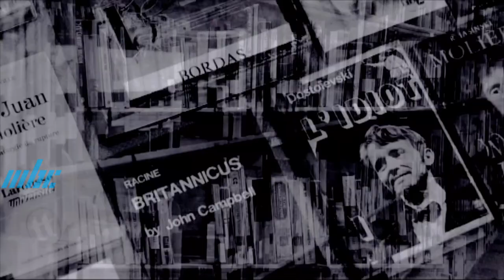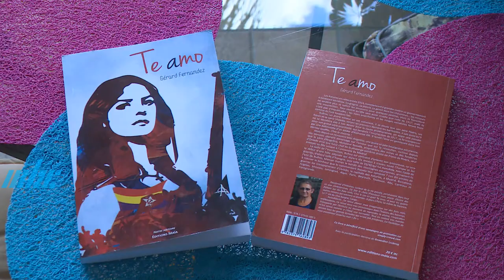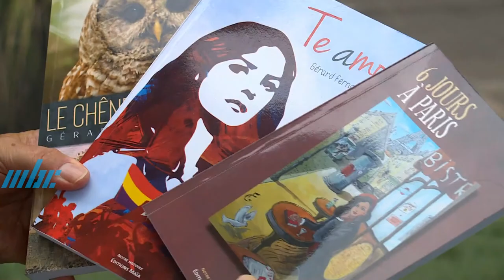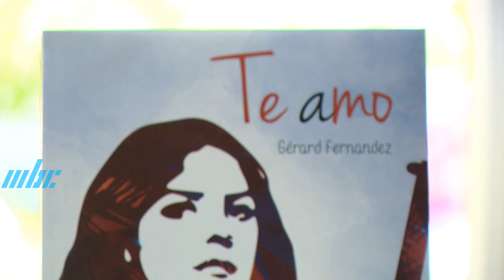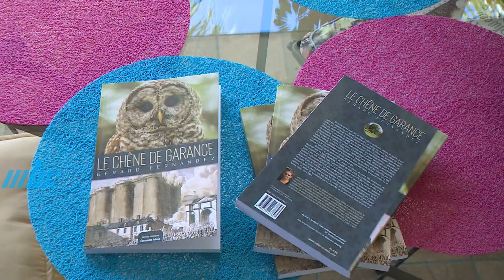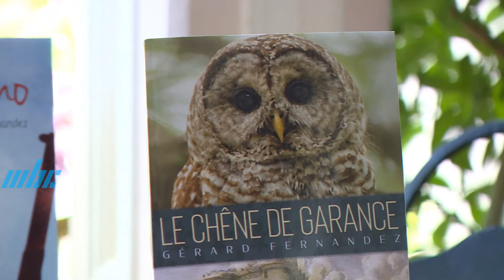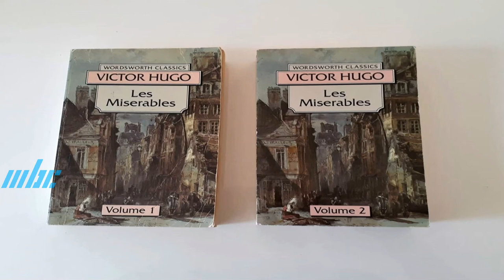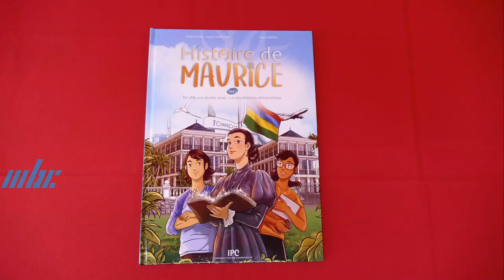Mots et Ecrits - Gerard Fernandez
Gerard Fernandez est un romancier autodidacte qui a intérêt particulier pour l'histoire. Cet épisode de Mots et Écrits vous invite à découvrir l'histoire inspirante de cet homme qui n'a pas abandonné son rêve d'enfant!